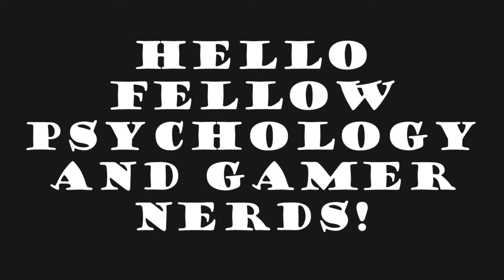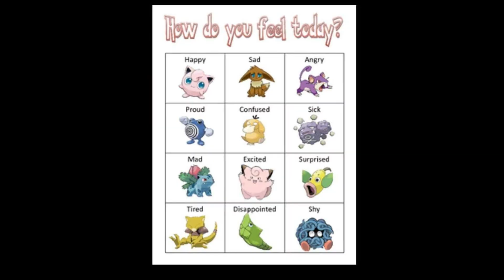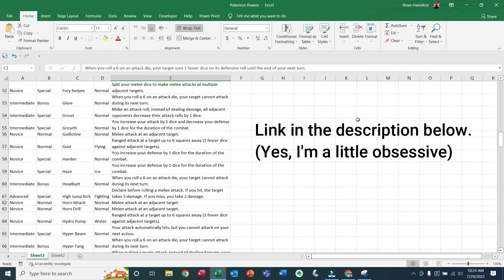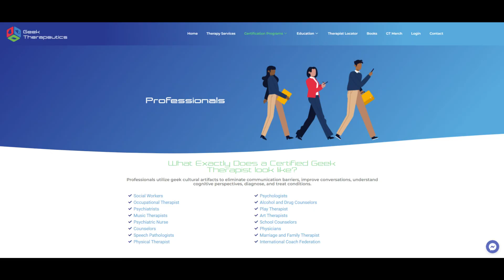Pokemon and the Art of Catching Emotions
Pokémon Emotions Chart

The Psychology of Pokémon: The Power to Catch 'em All